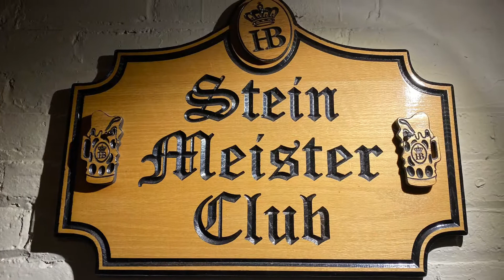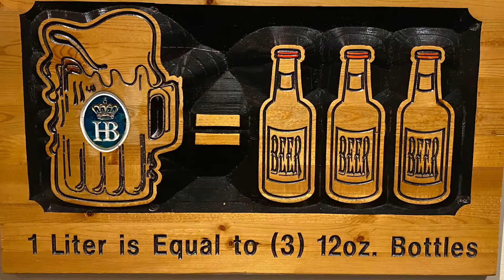Hofbräuhaus Newport Reuben Review - Newport, KY (S5:E04)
The Hofbräuhaus Newport simply does not disappoint in any way! The haus-brewed biers and atmosphere are amazing and their Reuben sandwich is worth writing home about! We ended up in this establishment during a road trip with friends and were thrilled with this discovery just south of the Ohio River immediately below Cincinnati!